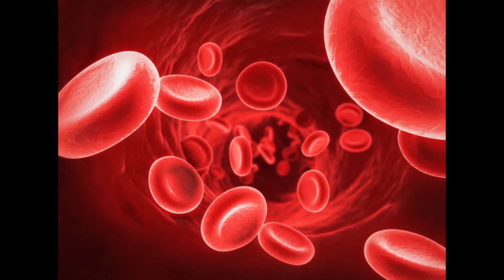हर मिनट नया खून बनेगा / हीमोग्लोबिन की कमी को दूर करने के उपाय/ Increase Blood Cells and Hemoglobin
- सौंफ के पानी से वज़न कम करे
- हींग से रात भर बिस्तर पर मचाये धूम
- 15 दिन में 10 किलो वजन बढ़ा देगा ये नुस्खा
- एक खुराक में अस्थमा गायब
- कपूर और नारियल तेल के फायदे